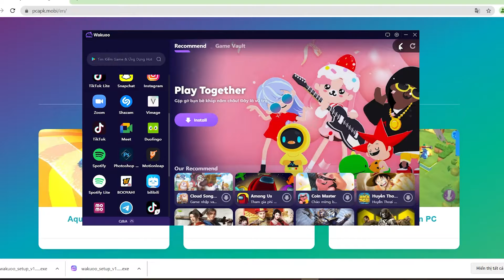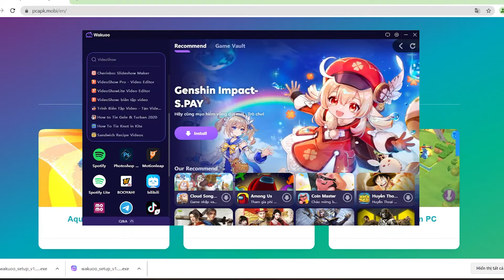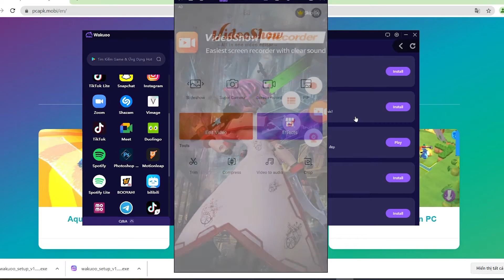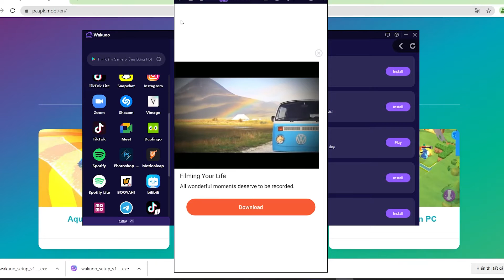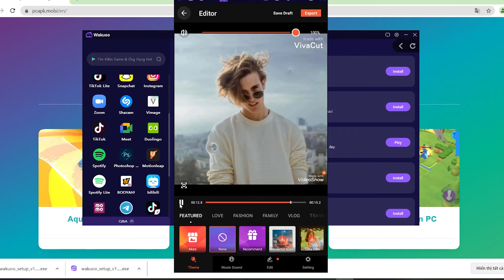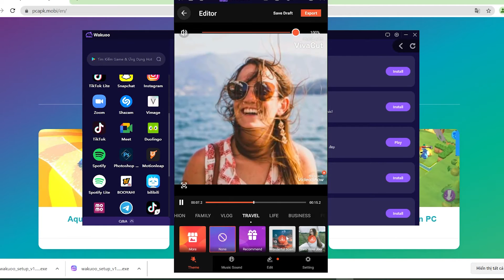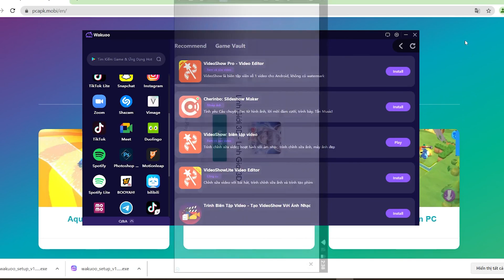Tải VideoShow PC - Cách sử dụng trên Máy tính/ Laptop yếu mượt mà 2024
Link tải nè 😘 💘 link tải giả lập mới 2022 💘 link tải giả lập mới 2022 VideoShow cho PC Với phần mềm giả lập, bạn có thể chơi trên laptop/ PC windows dễ dàng

0:00 giới thiệu VideoShow
00:15 Tải giả lập cho VideoShow
01:25 cài đặt giả lập
1:45 mở giả lập
1:48 tìm kiếm VideoShow
02:41 tải VideoShow PC
03:44 mở và bắt đầu chơi VideoShow